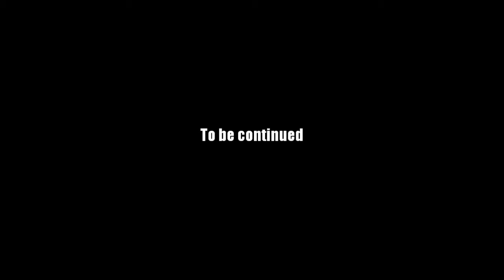AQ Worlds "Seraph" Intro Scene